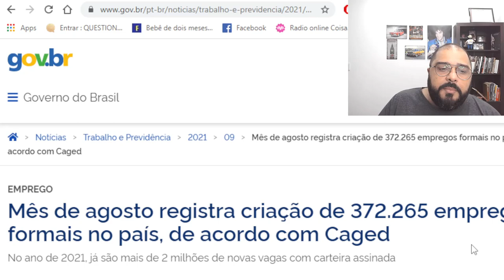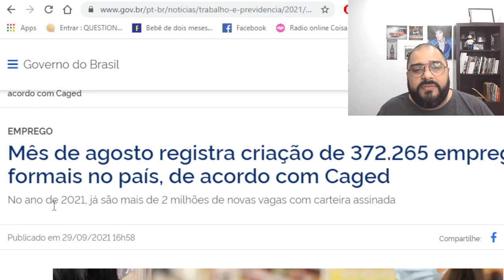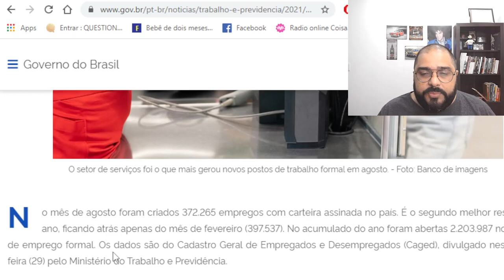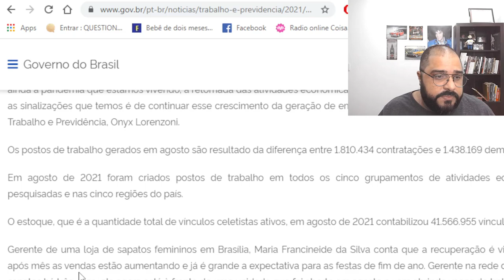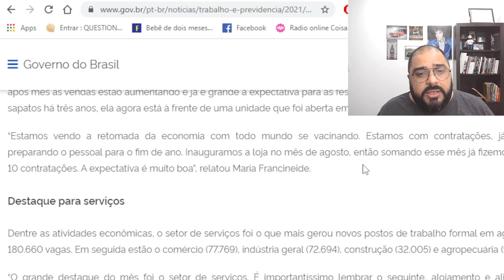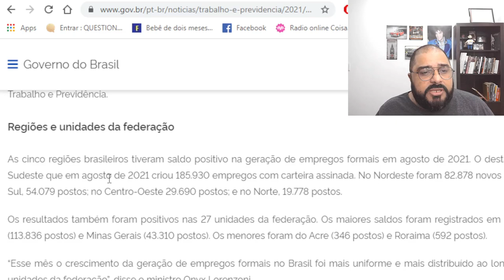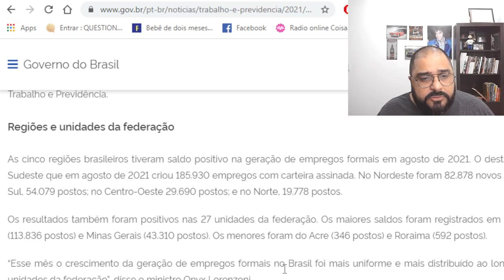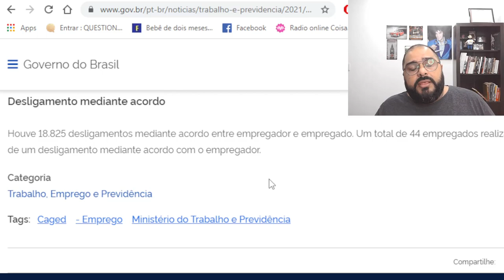ESSA NOTÍCIA IRÁ DERRAMAR LÁGRIMAS....... DA ESQUERDA, É CLARO!!!!